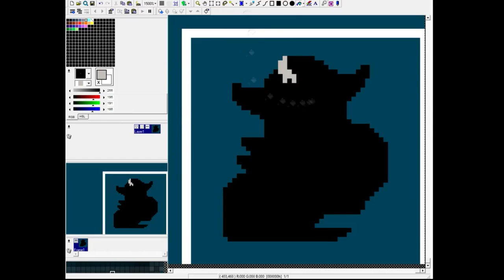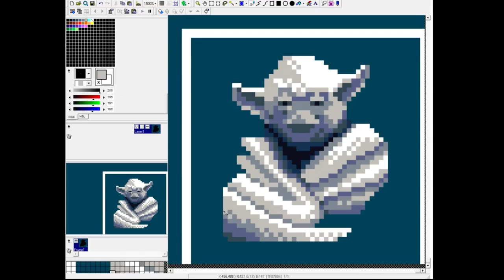17/02/2015 | Pixel art | SPEED ART #3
Es un speed art de mi participación en el @DailySilhouette del 17 de febrero. Se trata de rellenar un perfil con pixel art, con lo que te sugiera el prefil. En este caso era muy evidente :-P

Créditos: ▬▬▬▬▬▬▬▬▬▬▬▬▬▬▬▬▬